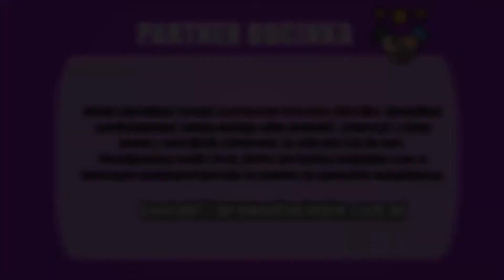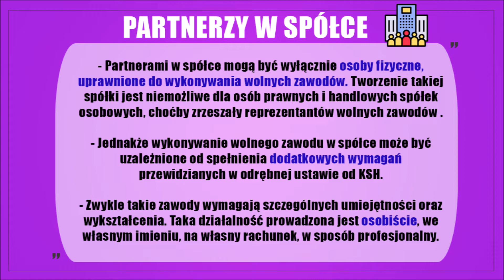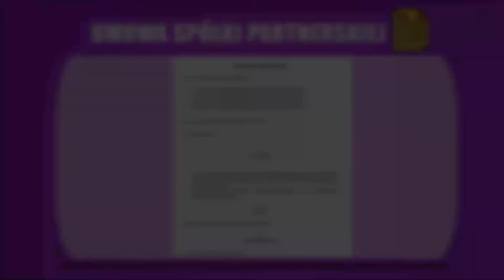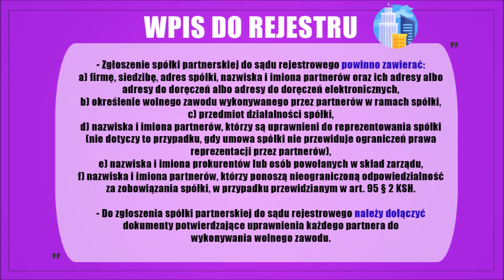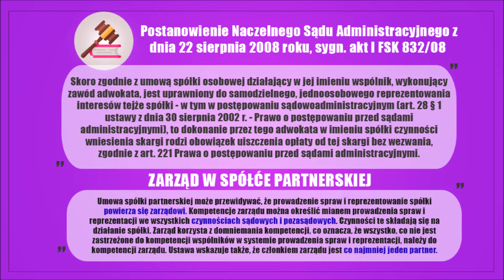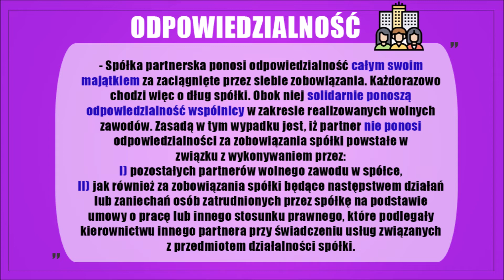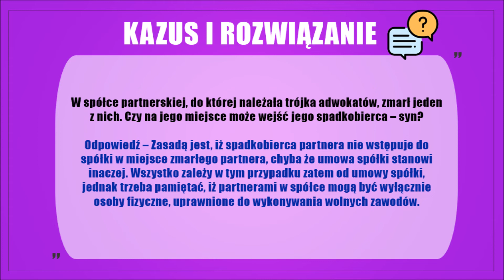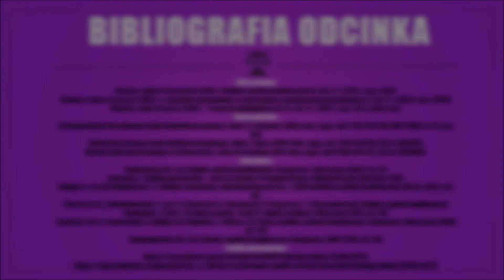Podstawy prawa handlowego #3 - Spółka partnerska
Cześć! Witamy na naszym kanale Prawo dla Ciebie i trzecim z naszych odcinków z serii kursu/szkolenia online z podstaw prawa handlowego. Będzie to odcinek dotyczący spółki partnerskiej. Jest to ostatni z trzech darmowych odcinków na naszym kanale YouTube, do zakupu pełnego kursu w kwocie 129,00 zł (razem z nagraniami wideo, audio, e-bookiem, kazusami, orzecznictwem i wieloma innymi) zapraszamy na:

Prawo dla Ciebie - proste prawo dla każdego. Zapraszamy serdecznie w co drugi czwartek o godzinie 17:00!